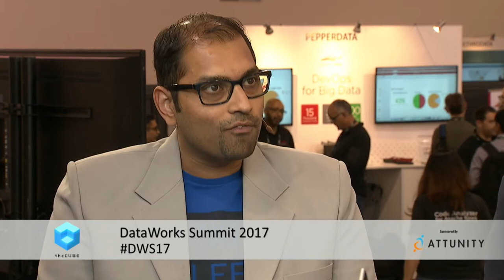Itamar Ankorion & Arvind Rajagopalan | DataWorks Summit 2017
Itamar Ankorion, CMO at Attunity & Arvind Rajagopalan, Director - Global Technology Services at Verizon joined Lisa Martin & George Gilbert at DataWorks Summit 2017.

If streaming data’s breaking up databases, what can put them together?

As pretty as it sounds, “streaming data” in an actual database is not the elegant, unbroken chain that data scientists and developers wish it were, according to Itamar Ankorion (pictured, right), chief marketing officer at Attunity Inc.

“You’re inherently building an architecture that takes what was originally a database, but you’re kind of, in a sense, breaking it apart into partitions as you’re loading it over time,” he explained in an interview at DataWorks Summit in San Jose, California.

Ankoria and Arvind Rajagopalan (pictured, left), director of global technology services at Verizon Communications Inc., spoke with Lisa Martin (@Luccazara) and George Gilbert (@ggilbert41), co-hosts of theCUBE, SiliconANGLE Media’s mobile livestreaming studio. (* Disclosure below.)

The partitions that result from ingesting continuous or incremental data streams can be awkward to pull together for cohesive analytics, Ankoria explained. Attunity is attempting to solve this problem with the announcement of Compose for Hive (Hive is Apache data warehouse software), which automates data lake processes.

“It reassembles these partitions, and it then creates analytic-ready datasets back in Hive. It can create operational data stores; it can create historical data stores, so then the data becomes formatted in a manner that’s more easily accessible for users who want to use analytic tools, BI [business intelligence] tools,” Ankorian said.

Knocking down ERP walls
Verizon struggled for some time to bring its three separate Enterprise Resource Planning systems’ data together, Rajagopalan said.

Standard reporting in each of the ERP systems was mature and adequate, however, “When you want to look at combining all of the data, it’s very hard,” he said.

The company gave both Oracle Corp. and SAP SE Hana in-memory data platform a shot; results in both cases were disappointing due to high cost, manual tasks and minimal self-service options, according to Rajagopalan.

Verizon ultimately decided on Attunity’s data integration and management software. “It has the intelligence to look at and understand the proprietary data structures of the ERPs, and it’s able to bring all the data from the ERP source systems directly into [Apache] Hadoop without any stops or staging databases along the way,” he said. (Hadoop is an open-source-based software used for storing, processing and analyzing big data.)

Rajagopalan added that its Replicate CDC (Change-Data-Capture) tool helps developers perform ad-hoc analytics.

Watch the complete video interview below, and be sure to check out more of SiliconANGLE’s and theCUBE’s independent editorial coverage of DataWorks Summit. (* Disclosure: Attunity Inc. sponsored this DataWorks Summit segment on SiliconANGLE Media’s theCUBE. Neither Attunity nor other sponsors have editorial control over content on theCUBE or SiliconANGLE.)